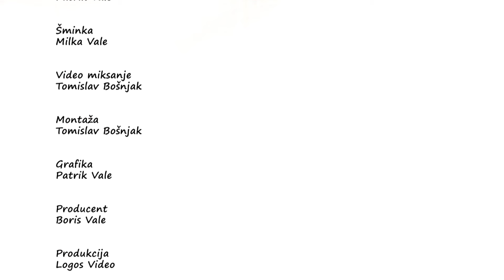Drug tito gleda sve nas - Simboli - Želimir Stanić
Hoće li se riješiti svi moji problemi ako sam u prisutnosti 'velikog' čovjeka odnosno malog Boga na Zemlji? U čije ruke predajem svoju sudbinu? U koga imam povjerenje?